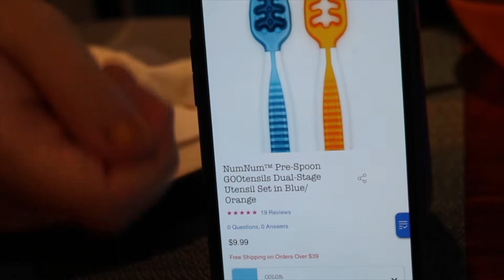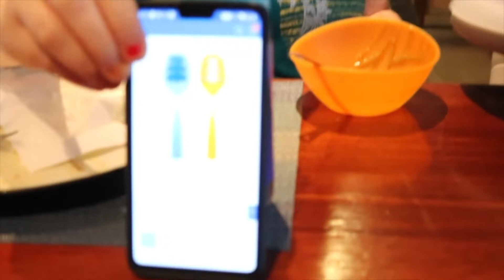Family Fun Outside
6/19/2020 & 6/20/2020